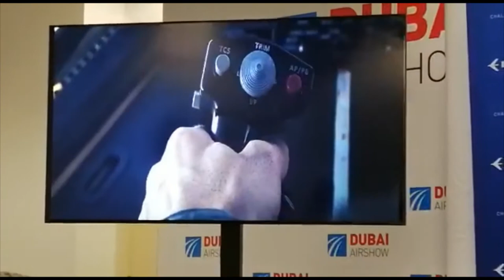Media Briefing of Boeing Embraer partnership for C390 Millenium - Brazilian